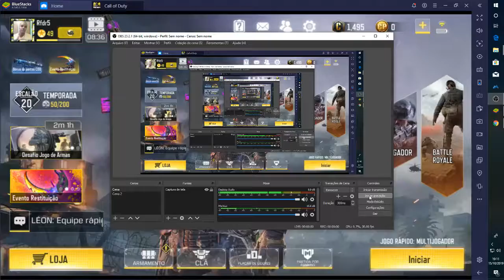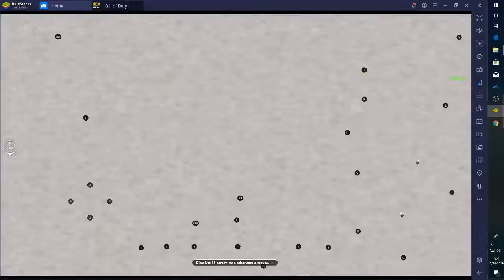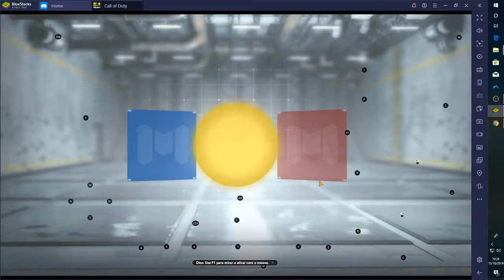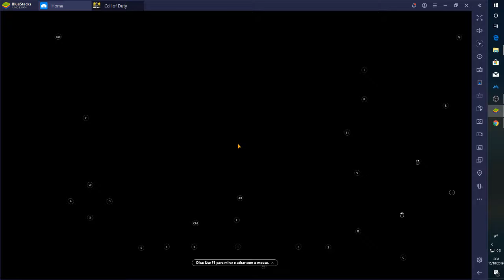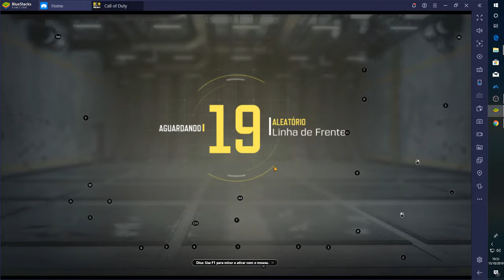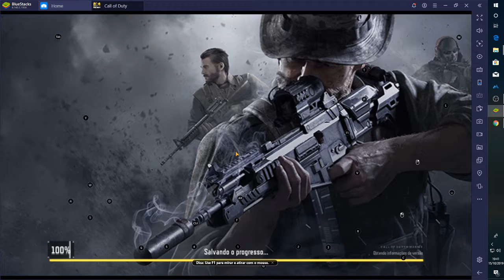Call of duty mobile gameplay #1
O Game esta da hora galera! grátis disponível na Play Store.